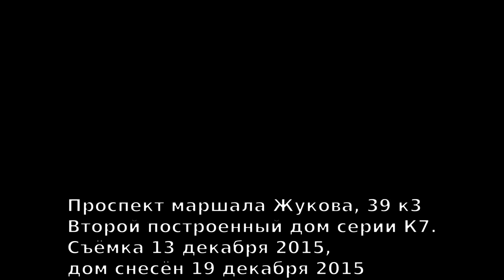Выселенный жилой дом ранней серии К-7 в Хорошёво-Мнёвниках (2015)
Второй по очерёдности строительства дом серии К-7 на Проспекте Маршала Жукова. Возведён в 1959 году, снесён в декабре 2015. Внутри имеет несколько иную планировку, чем все более поздние.